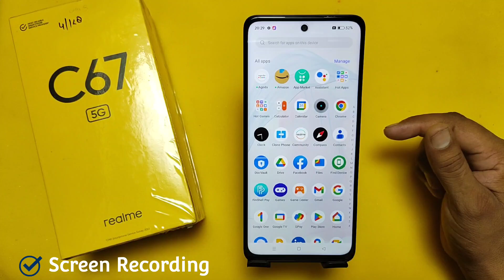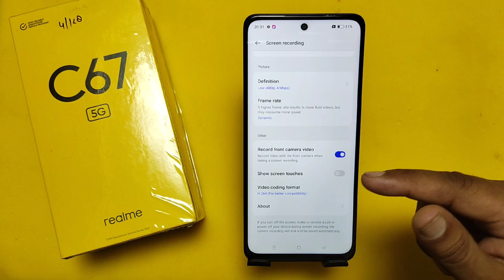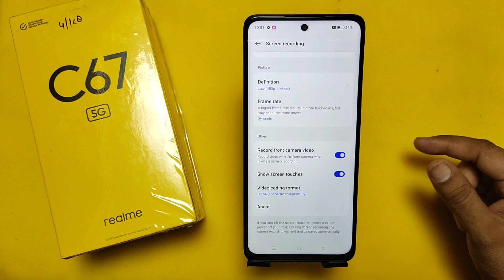realme c67 screen recording setting / realme c67 me screen recording kaise kare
Hello dosto aaj ki is video mein humne aapko bataya realme c67 5g me screen recording setting kaise kiya jata hai